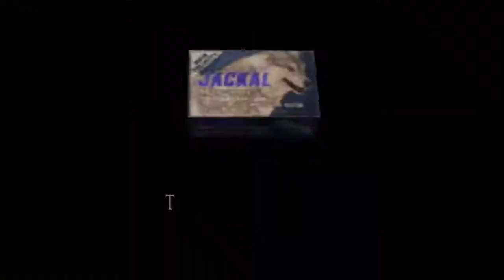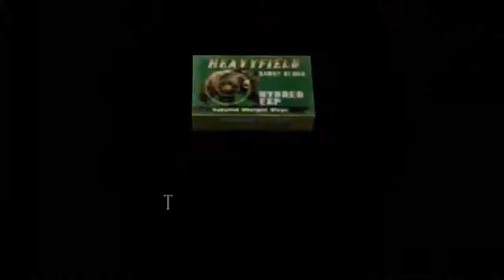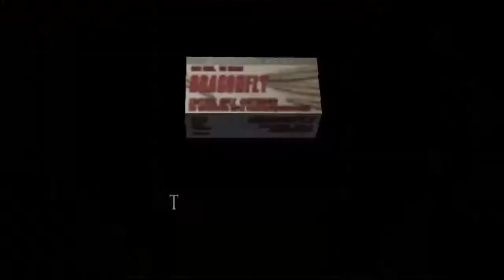Renaissance: Resident Evil/ Bio Hazard 4: Seperate Ways: Part 3